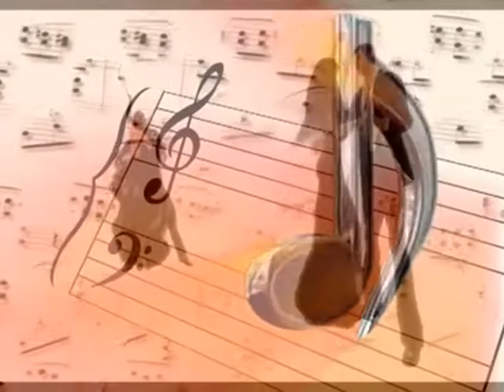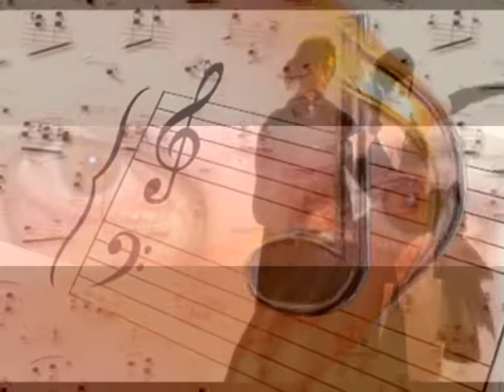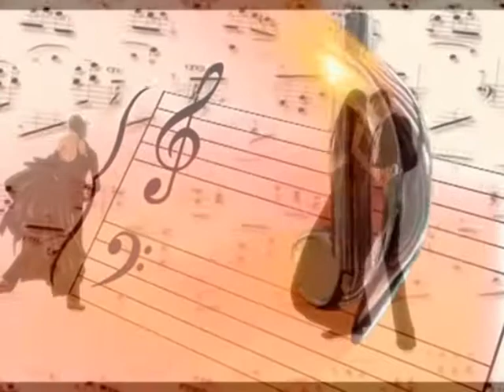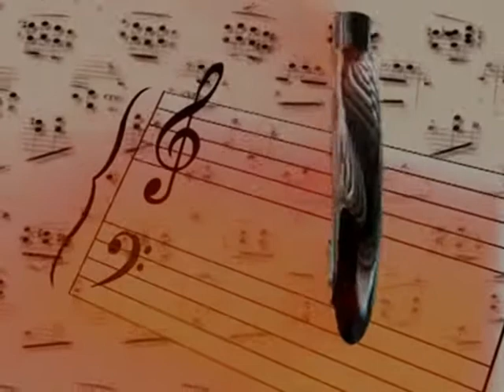Les parfums de sa vie reprise Marco